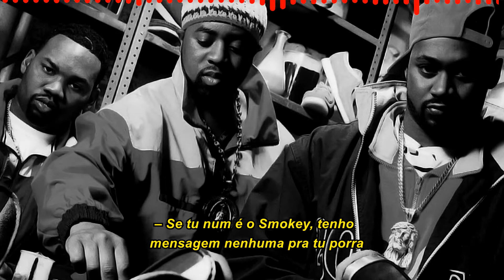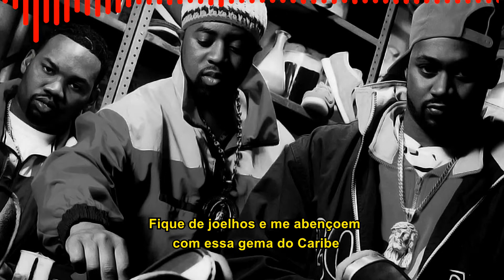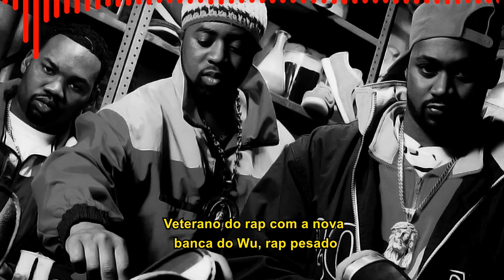Ghostface Killah ft. Raekwon and Cappadonna - Iron Maiden [Legendado] [Full HD]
Faixa de abertura do álbum de estreia do rapper Ghostface Killah, "Ironman" lançado em 29 de Outubro de 1996.

Pedido by Marcos Ruseviski